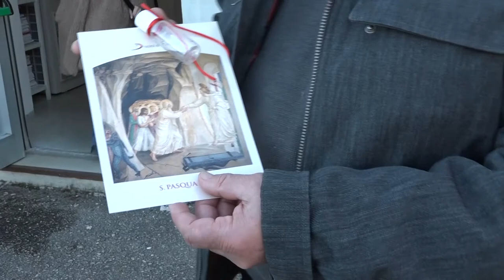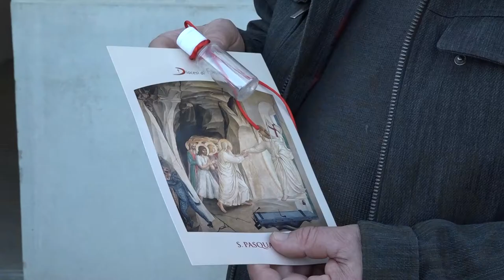Benedizione pasquale "fai da te", l'iniziativa della parrocchia di Santa Maria al Giglio